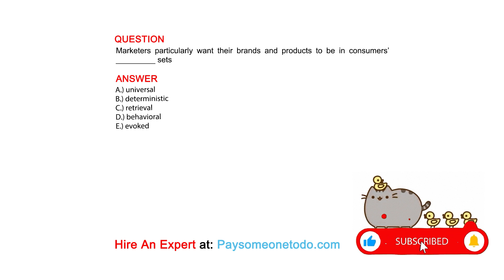Marketers particularly want their brands and products to be in consumers’ _________ sets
QUESTION

ANSWER
A.) universal
B.) deterministic
C.) retrieval
D.) behavioral
E.) evoked